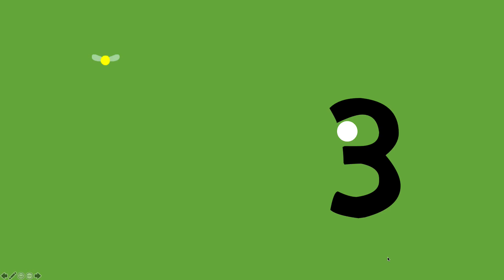Abstract Count #4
4 is a pest from CreeperTube83.